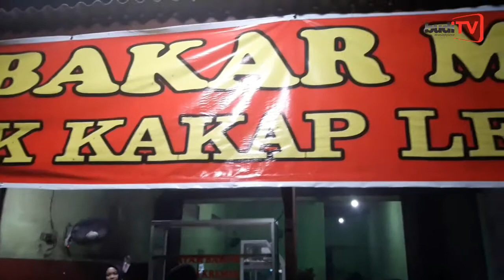Kuliner di Klaten. Warung Ayam Bakar Mbak Sri, Kingkang, Wonosari, Klaten.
Ayam Bakar "Mbak Sri"

Jl. Raya Daleman Karangdowo, Kingkang, Wonosari, Tegal Mojo, Kingkang, Kec. Wonosari, Kabupaten Klaten, Jawa Tengah 57473. WA : 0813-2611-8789